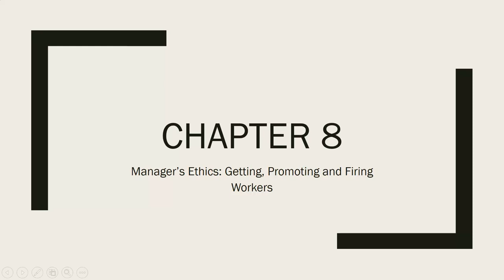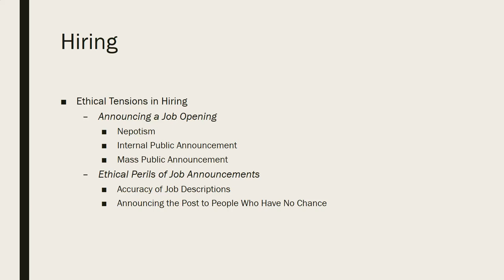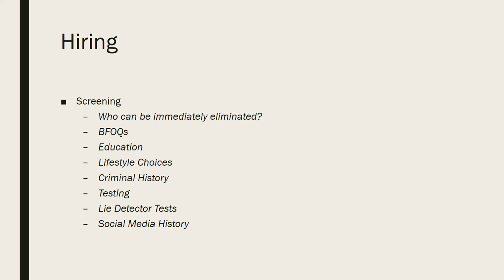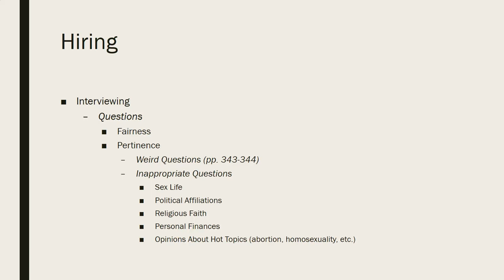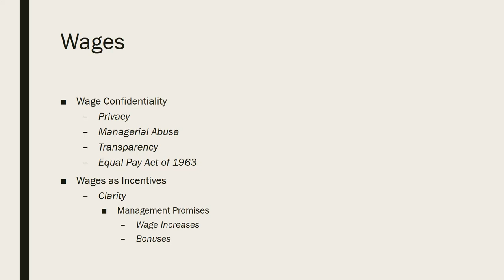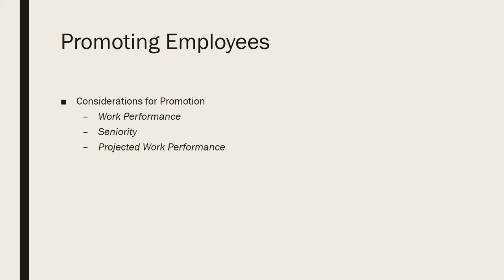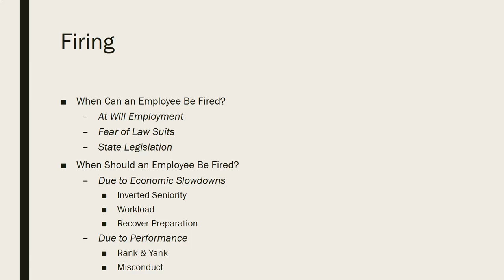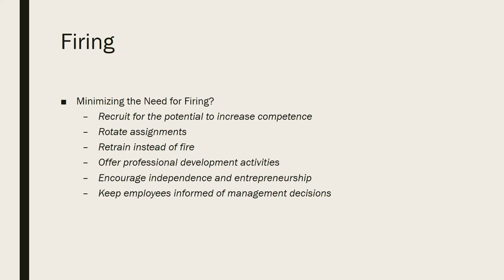SBM 221 Ch 8 Lecture